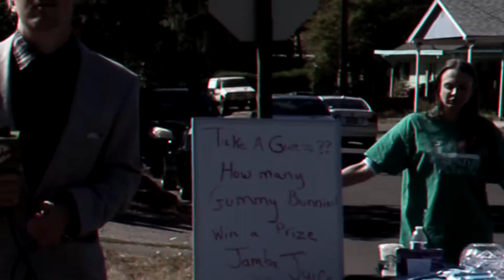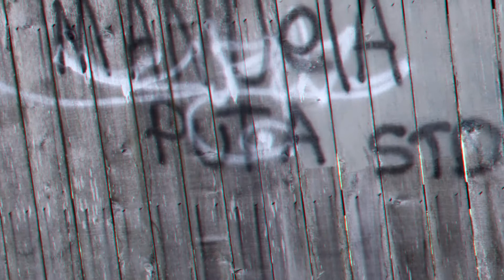In the Field (part 2)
In this episode our hosts will be diving into the seedy underbelly of vandalism.